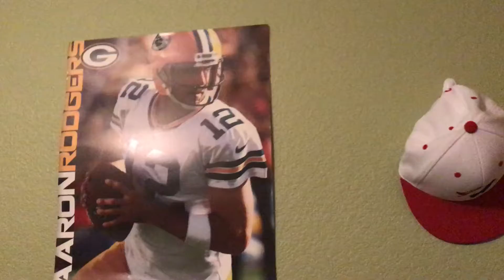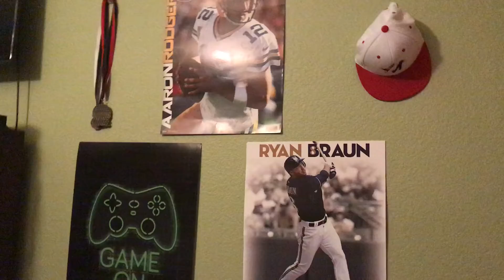The invisible box challenge